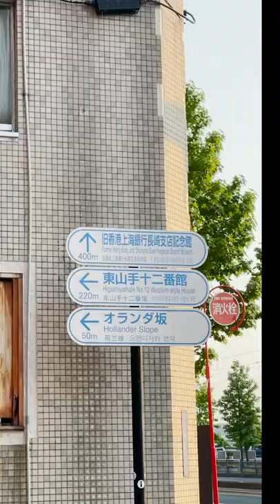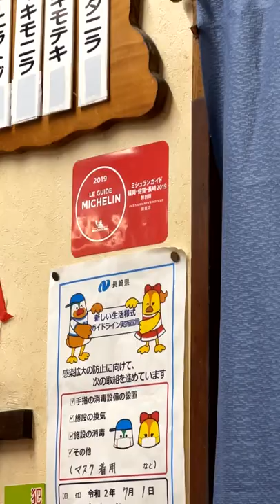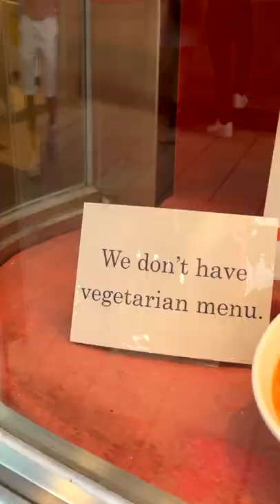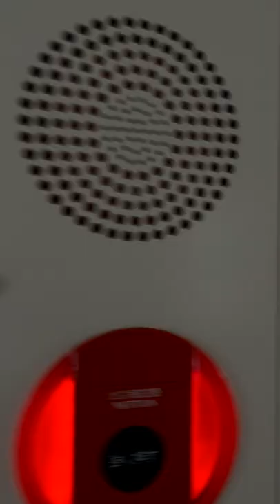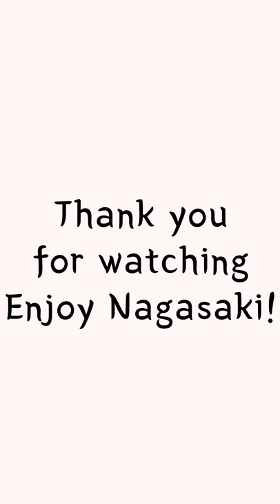Top 5 Things To Do In Nagasaki, Japan That Are Not Related To James Bond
The City of Nagasaki, Japan has so much to offer, that you will want to miss the boat to Gunkanjima - the abandoned island featured in Skyfall.
The Dutch and Portuguese heritage sites, the oldest Chinatown in Japan, a lively warf, alllll the restaurants and incredible food, the trams, the super interesting and beautiful mix of western and Japanese architecture of the residence of Thomas Blake Glover. The impressive Nagasaki Nuclear Bomb Museum and its parks. A bonus trip to Huis ten Bosch... there is so much to see and do, you won't want to spend 4 hours trapped on an abandoned island... or at least we didn't want to.

Skip to 02:05 for the Top 5 + Bonus tip!